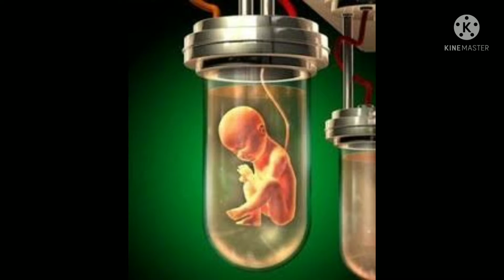Unknown facts about an Indian Doctor | Dr. Subhash Mukhopadhyay| India's First Test Tube Baby| Durga